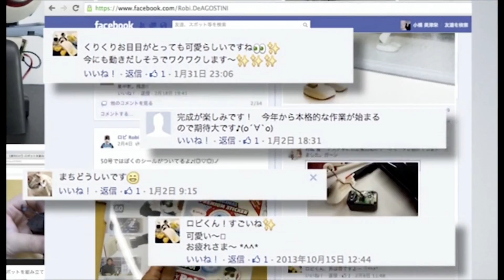Il ballo dei robot Robi